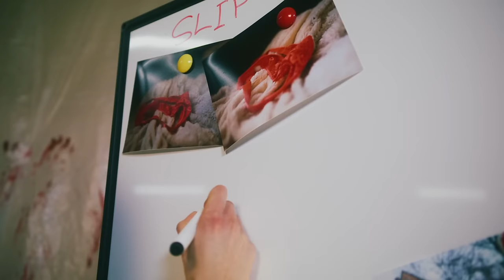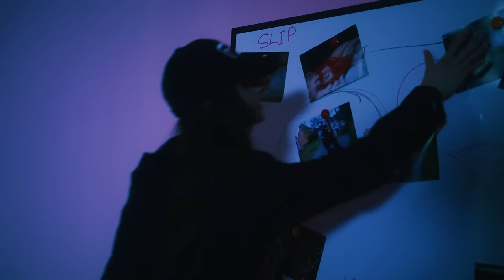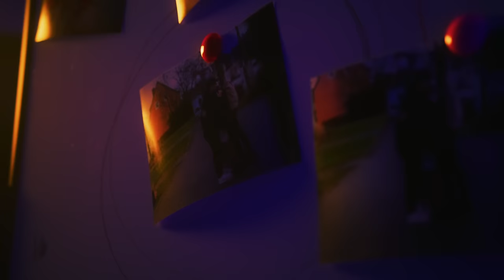DUEJA - Bestie (Official Music Video)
Die neue Single „Bestie“ von DUEJA. Jetzt überall streamen & downloaden!

Video Credits:
Regisseur & Produzent: Marco Porombka
Allrounder: Mark Keller & Julia Porombka
Darstellerrinnen: DUEJA & Angelina Gabriel

A Polydor Records recording
(C) 2023 9T9 music, under exclusive license to Universal Music GmbH